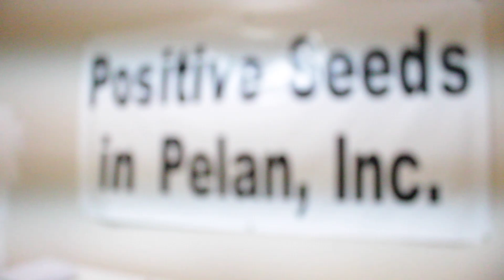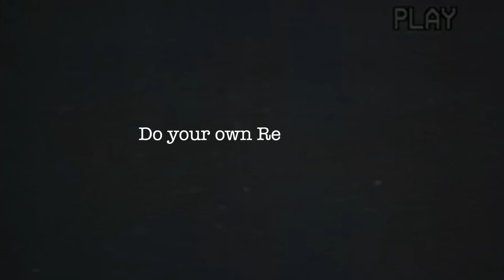Current Events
Born Justice builds on some current events and misunderstandings that had to be ironed out.